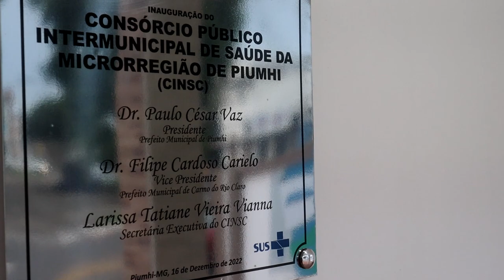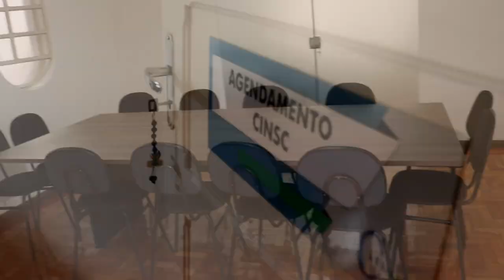CONSÓRCIO DE SAÚDE DA MICRORREGIÃO DE PIUMHI INAUGURA SEDE PRÓPRIA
| PIUMHI |

FOI INAUGURADA A SEDE PRÓPRIA DO CONSÓRCIO INTERMUNICIPAL DE SAÚDE DA MICRORREGIÃO DE PIUMHI, O CINSC. ACOMPANHE A REPORTAGEM E VEJA COMO FICOU: